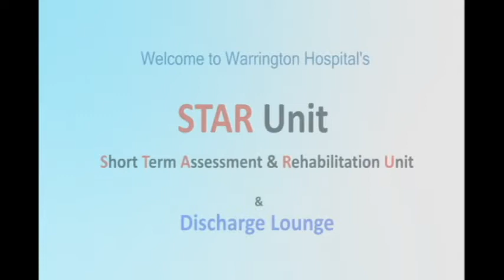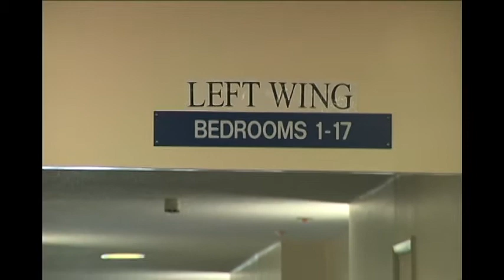Warrington and Halton Hospitals - STAR Ward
Our Short Term Assessment and Rehabilitation Ward at Warrington Hospital.